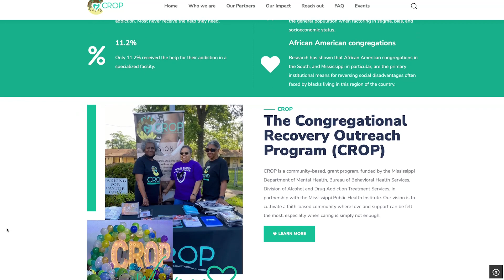Mental Health Faith-Based Summit | Mississippi Stories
Mental health and wellness no longer needs to have a stigma or shame involved in the discussion of caring about emotional wellbeing. Our friends at the Congregational Recovery Outreach Program, also known as "CROP" in partnership with the Mississippi Department of Mental Health and the Mississippi Public Health Institute are making sure of that by hosting a free faith-based summit on Saturday, April 27, 2024 at the Jackson Convention Complex. In this episode of Mississippi Stories, Mississippi Today Editor-at-Large Marshall Ramsey sits down with Natalie Moore, Peer Wellness Support Services Coordinator for the Mississippi Mental Health Association. Moore and Ramsey share their experiences battling mental health issues and the importance of community in the recovery process.

Register for the free event by scanning the QRCode featured in this episode or by clicking this

CROP is a faith-based, grant program that aims to help individuals recovering from substance use disorders and mental illnesses through education and partnerships with African-American churches in Hinds County.  Discover more about CROP's mission by visiting

Mississippi Today is the only fully staffed, member-supported, digital-first, nonprofit, nonpartisan newsroom serving Mississippi and meeting the information needs of communities across the state. Learn more, stay informed, and support our newsroom by visiting